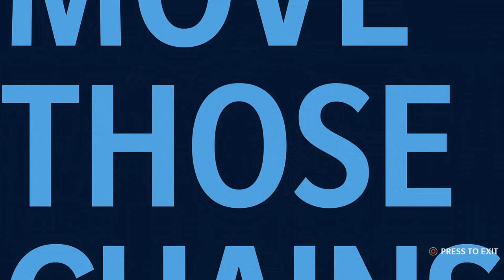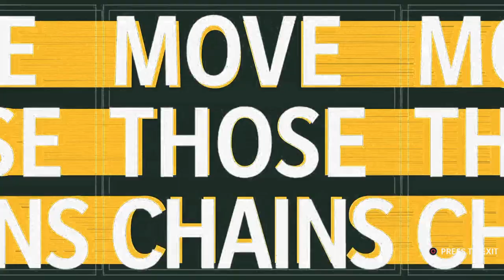Alabama vs. Florida: Week 16 | 2021 State Series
5 Alabama take on 2 Florida in a game that reminds us why we play the games, Florida sits at 2 in the National Bracket, while Alabama sits at 3 in the American Bracket

GA clinches bye to Quarterfinals with win or FLA loss